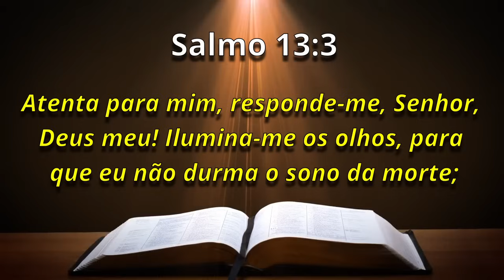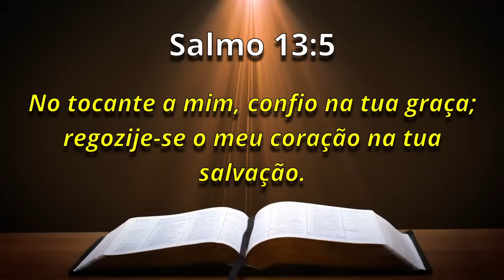A Palavra de Hoje Dia 11 de Abril de 2024 | Quinta-feira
Palavra de HOJE 11 de Abril de 2024 | Evangelho de 11/04, mensagem de fé e esperança. Palavra de Deus pra HOJE – Devocional diário. Um recado do PAI. Devotional,

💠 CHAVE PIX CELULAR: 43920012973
Agência: 0405
Operação: 1288
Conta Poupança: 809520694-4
TITULAR: VALDINEI APARECIDO ALVES

Agência: 3774
Conta Poupança: 24495-2/500

Agência: 1588
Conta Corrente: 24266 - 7